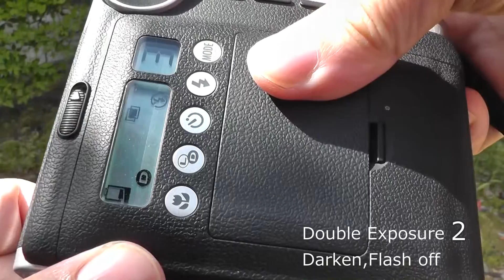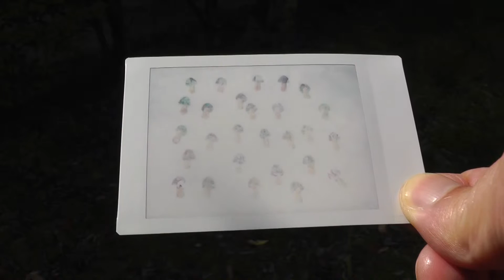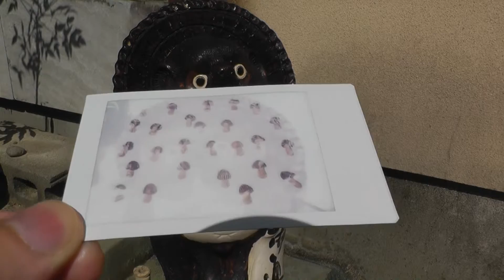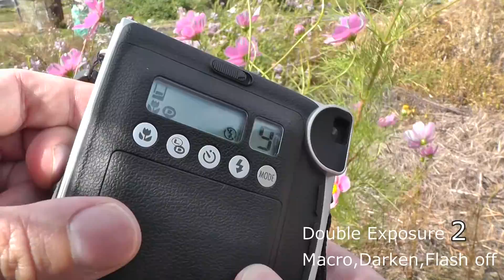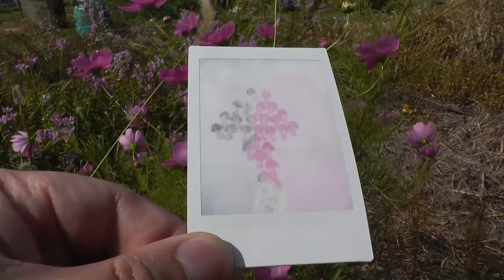FUJIFILM instax mini 90 秋はキノコ（kinoko no yama）二重露光 Double Exposure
記念すべき100本目の動画です！またチェキの動画です…。これからも色々動画をアップするのでよろしくお願いします！
季節はもう秋、ということでキノコの写真を撮ってみました。もっとうまく重ねられるような気がしたのですが、食べてしまいました。